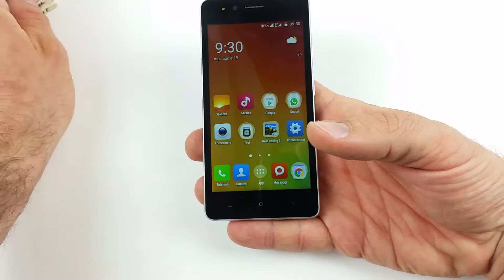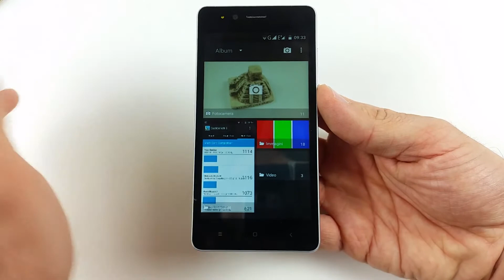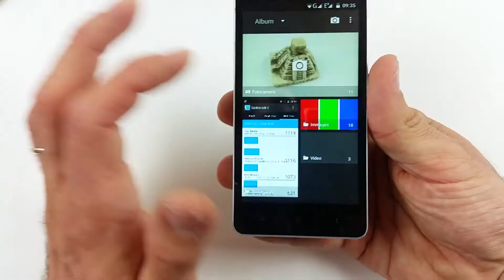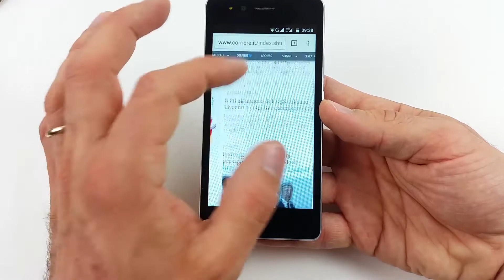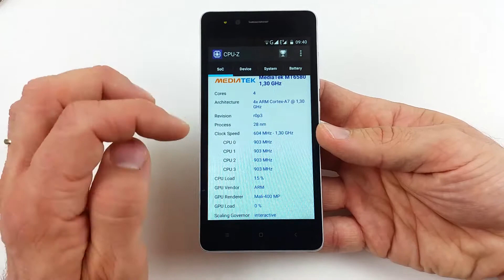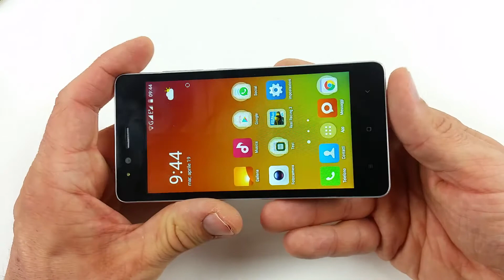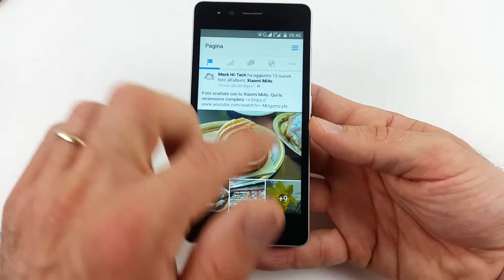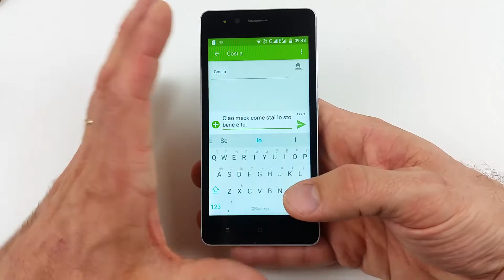VKWorld F1 - La recensione in italiano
Link per l'acquisto
Eccoci pronti ad abbassare la visiera e partire a tutto gas nella recensione di questo VKWorld F1! A 45€ ovviamente non ci aspettiamo chissà quali prestazioni ma, credetemi, dopo tanto tempo tenere in mano un telefono da 4.5" è davvero una goduria!
Seguiteci ed iscrivetevi al canale per essere avvisati quando uscirà la recensione completa di questo telefono economico entry-level che si mette in gara contro avversari già noti come ad esempio l'Umi Rome X e l'HomTom HT7!

Ecco alcune delle caratteristiche del telefono:

- Display 4.5" con risoluzione 854*480
- CPU MTK6580 Quad Core a 1.3GHz
- Dual SIM (Standard + Micro)
- ROM 8GB + Micro SD
- RAM 1GB
- 5 MP Fotocamera Posteriore + 2 MP Fotocamera Frontale
- Bluetooth 4.0
- Batteria da 1850 mAh
- Sistema operativo Android 5.1